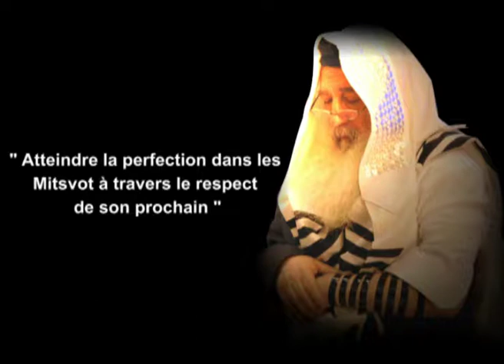259 Kollel (2) Aharei Mot 16 04 2013 Francias